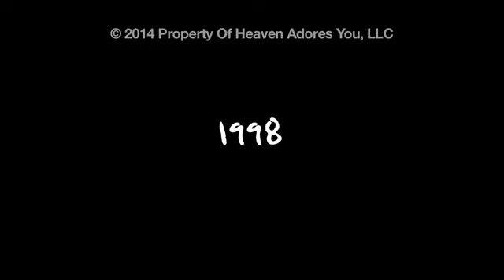Heaven Adores You: The First Few Minutes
A new documentary directed by Nickolas Rossi about late musician Elliott Smith. Through interviews with close friends and archival footage, Nickolas Rossi's film proves a heartfelt, gorgeous, meditative tribute to Smith's legacy and music.